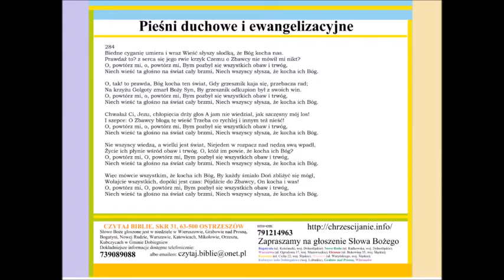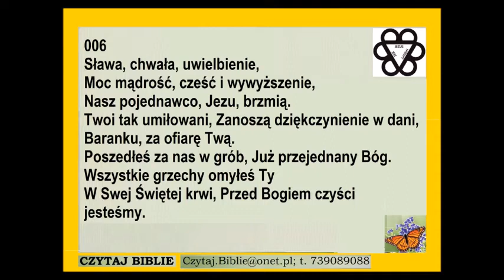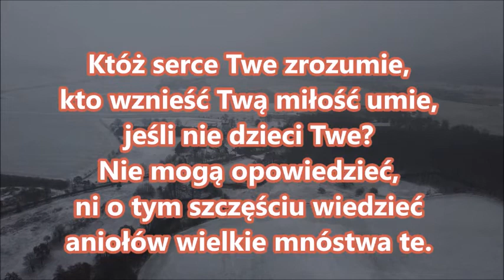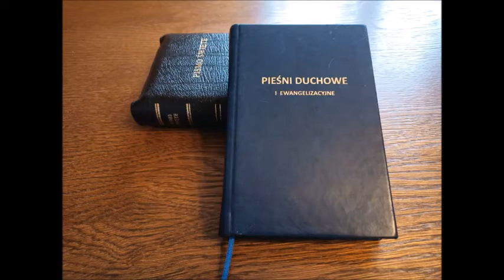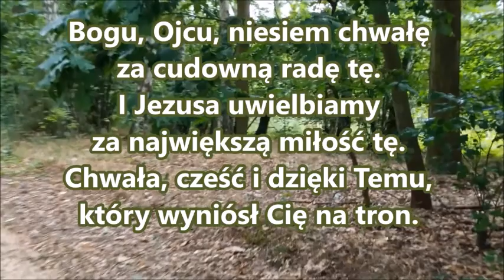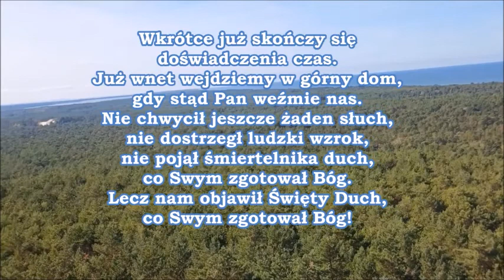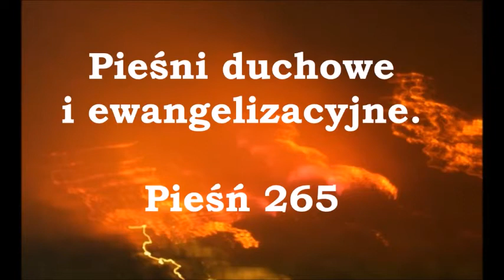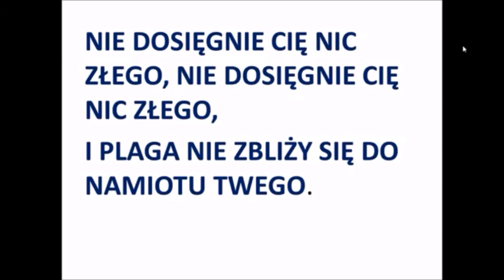Tytusa rozdział 2 Karl H Webber 2003 || archiwalne nagrania chrzescijanie.info Zielone Niwy